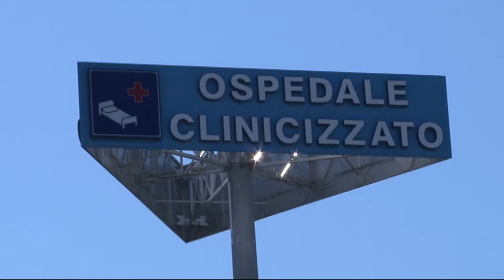Abruzzo: in arrivo 75 milioni in più per la sanità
Il Governo ha aumentato l'importo del Fondo sanitario nazionale e all'Abruzzo saranno destinati 75 milioni di euro in più rispetto al 2022